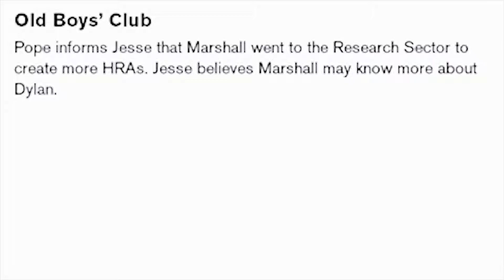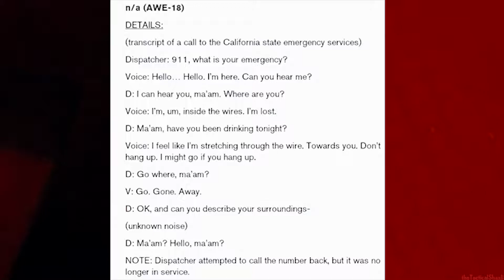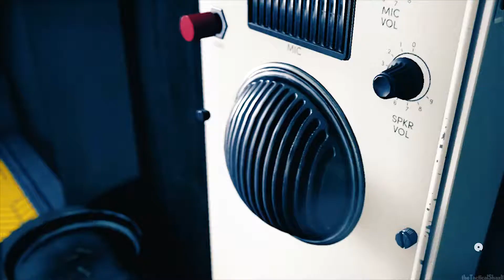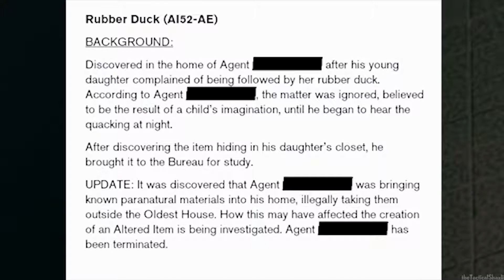CONTROL Walkthrough Gameplay Part 6 - HELEN MARSHALL (Full Game)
CONTROL Walkthrough Gameplay Part 6 includes a review and mission 6: HELEN MARSHALL (Control Old Boys' Club Mission) of Control's single player's story.

Control is an action-adventure video game developed by Remedy Entertainment and published by 505 Games.

The game revolves around the Federal Bureau of Control (FBC), a secret U.S. government agency tasked with containing and studying phenomena that violate the laws of reality. As Jesse Faden, the Bureau's new Director, Jesse Faden explores the Oldest House – the FBC's paranormal New York headquarters – and utilizes powerful abilities to defeat a deadly enemy known only as of the Hiss, a hostile, seemingly sapient supernatural force that invades the building from another dimension.

The Hiss possesses agents of the Bureau and turns them into weapons of its own, taking advantage of their training and weaponry to spread its resonance to the rest of the building. Jesse's goal throughout Control is to repel the Hiss before it can escape from the Oldest House and destroy the Earth.

Developer: Remedy Entertainment
Publisher: 505 Games
Release: 27 August 2019
Genre: Third-person shooter and action-adventure
Platforms: Microsoft Windows, PlayStation 4 and Xbox One
Mode: Single-player